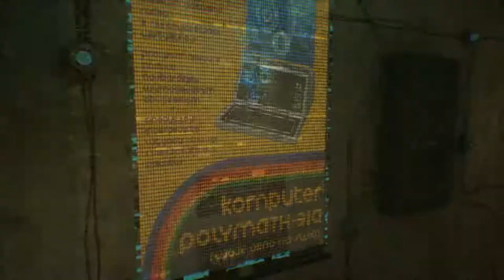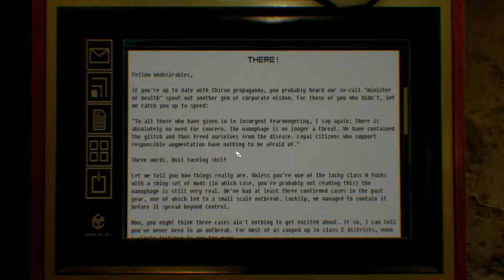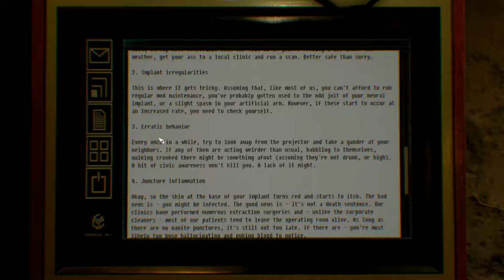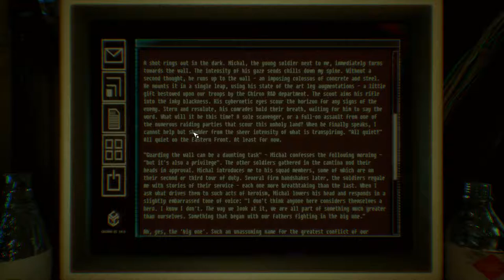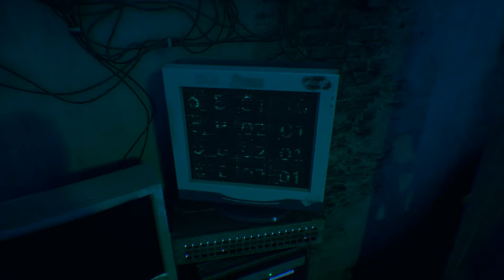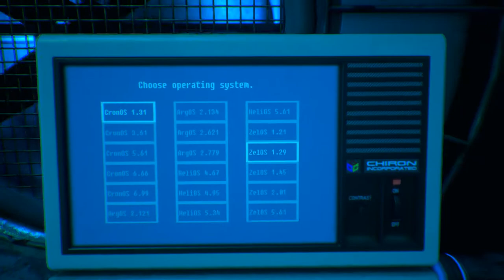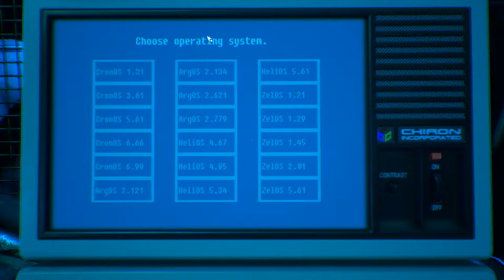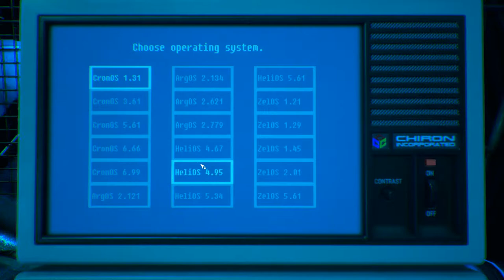Observer: Part 2